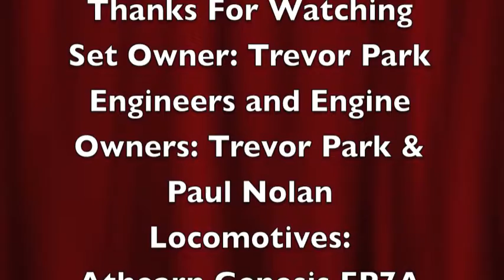A Long HO Train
This is the longest train to run on my set with 5 locos and 41 cars it gets really fun. Special thanks to Paul and Southern Pacific.